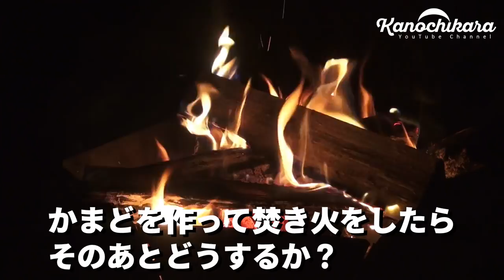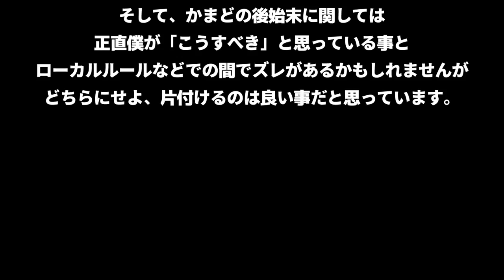【焚き火】片付けって最低限のマナーじゃなかろうか【キャンプ】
先日のキャンプで、前に来た人がかまどを作って放置してました。
ちゃんと撮ってなかったんですが、これが原因で「ここって直火オッケーなの？かまど作っていいの？」と聞かれることに…。

ちょうど裏手が河原なので、かまど作りに使える石はたくさんありました。

だけど、直火OKの場所なのか分かりませんし、地面一面が落ち葉だらけの場所でやるのはちょっと…。
ということで「多分ダメだと思いますよ」と伝え、「じゃあやっぱり焚き火台を使った方がいいですよね」ということになりました。

某サイトには「次の人がかまどを別の場所に作ってダメージが広がらないように、ファイヤースポットだという目印にするために残しておこう」という感じで書かれていたのですが、個人的には片付ける方がいいんじゃないかと思います。

偉そうに言える立場にはありませんが、キャンプ場のゴミ問題っていうのもなかなか無くなりませんし、一人一人が意識すれば改善できる事は微力ながらあると思うのでこれを機に今一度考えていただけると嬉しいです。
（ほとんどの人は当然の事としてやってるんですけどね…）